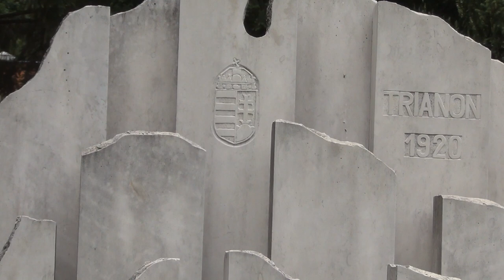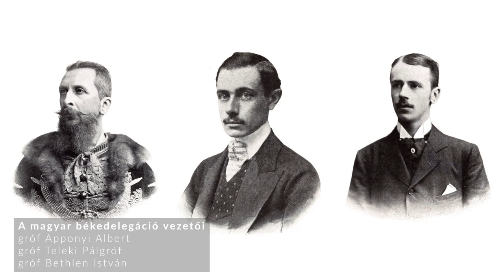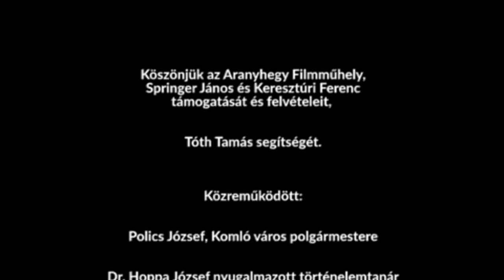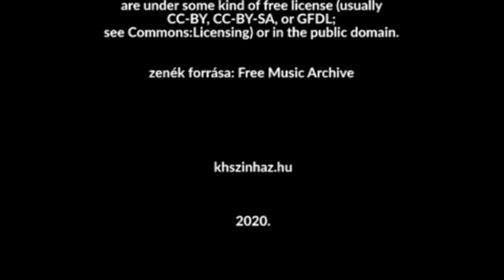Nemzeti Összetartozás Napja - Komló, 2020.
Köszönjük az Aranyhegy Filmműhely, Springer János és Keresztúri Ferenc támogatását és felvételeit, Tóth Tamás segítségét.

Közreműködött:
Polics József, Komló város polgármestere
Dr. Hoppa József, nyugalmazott történelemtanár
Bálint Ferenc grafikus
Korbuly István
Vizsy Orsolya
Váczi Dániel
Takács Katalin és Kugelmann Panna
Készült a Komlói Színházban

Almost all images and other media on Wikimedia Commons are under some kind of free license (usually CC-BY, CC-BY-SA, or GFDL; see Commons:Licensing) or in the public domain.

zenék forrása: Free Music Archive

khszinhaz.hu 2020.